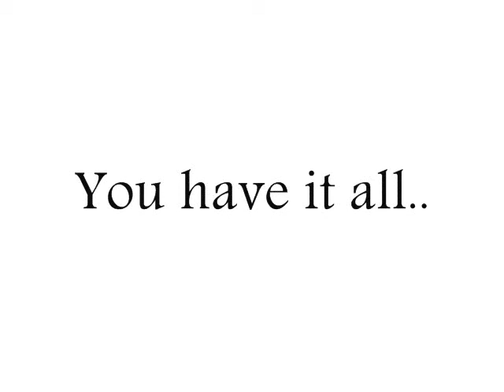Bridgeway Highschool Cast